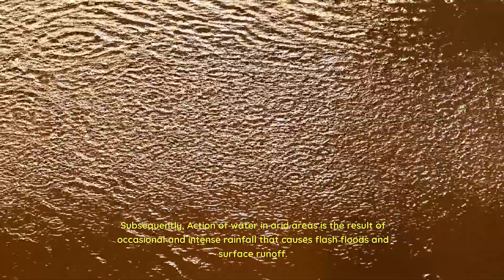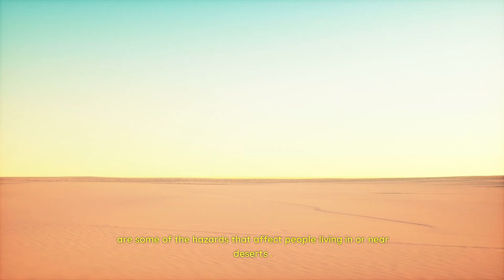Action of Wind and Water in Arid Areas and Deserts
In this video, we explore the action of wind and water in arid areas. Arid areas are regions that receive very little rainfall and have high evaporation rates.
They cover about one-third of the Earth’s land surface and include deserts,
semi-deserts, and dry steppes. Wind and water are the main agents of
erosion, deposition, and weathering in these areas. They create various
landforms such as sand dunes, canyons, mesas, buttes, playas, alluvial fans,
and oases. They also influence the climate and vegetation of arid areas by
affecting the temperature, humidity, and precipitation. We will show you some stunning examples of how wind and water have shaped the landscape of arid areas around the world, such as the Sahara Desert in Africa, the Grand Canyon in the USA, and the Namib Desert in Namibia. You will learn about the processes and factors that determine the action of wind and water in arid areas, and how they affect the environment and the people living there. We hope you find this video informative and interesting.